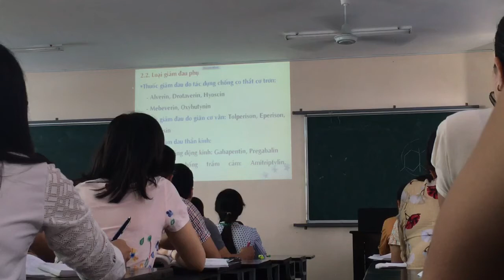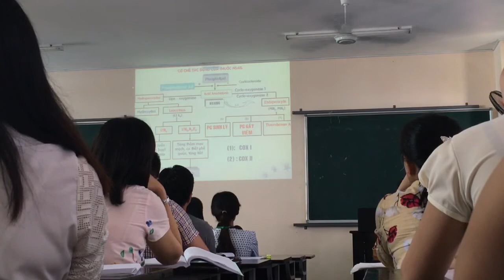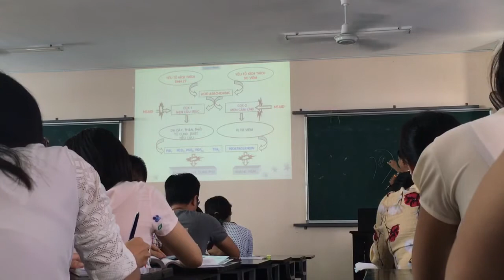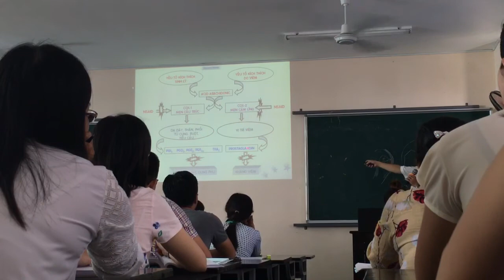Dược lý - thuốc giảm đau hạ sốt kháng viêm part 2